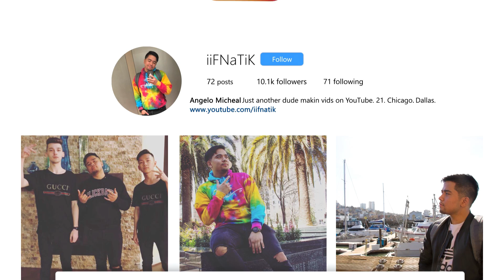If you are reading this, please DISLIKE this Jailbreak video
In today's video, WE PLAY JAILBREAK! Make sure to DISLIKE

💎SMASH THAT DISLIKE BUTTON NOW💎

Title: If you are reading this, please DISLIKE this Jailbreak video